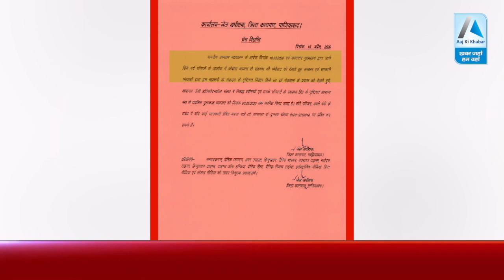Lockdown के चलते कैदियों की सुरक्षा हुई सख्त